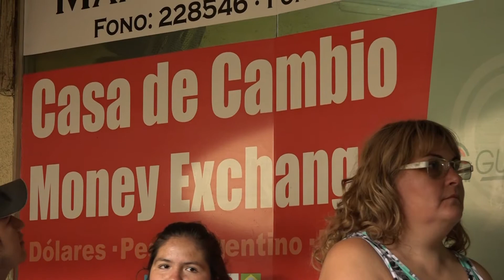COLAPSO PASO PEHUENCHE TVCentro NOTICIAS